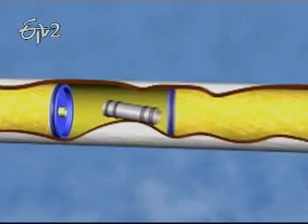Etv2_Sukhibhava_26th August 2012_Part 3